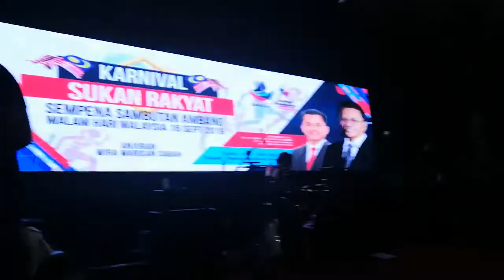PRIMED FEAT DATO AZIS JAMMAN (CINTA LUAR BIASA)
KONSERT HARI MALAYSIA DI SANDAKAN SABAH 2019